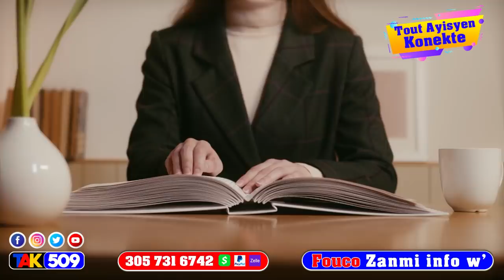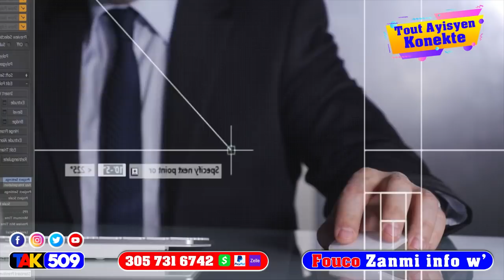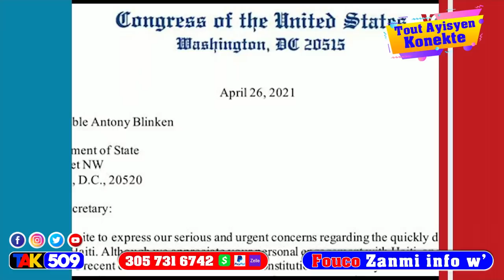Gwo Evenman yon bèf pete kriye site non tout fanmil aprè yo finn touyel..Dèye DG Gedeon nan recho